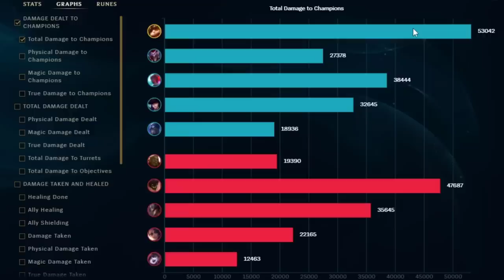THE GREATEST TEEMO BUILD (ON-HIT)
THIS IS THE GREATEST TEEMO BUILD IN HISTORY OF TOP LANE. THE ON HIT TEEMO IS THE STRONGEST, ONESHOTS, MAXIMUM ATTACK SPEED. YOU GET EVERYTHING WITH THIS BUILD. GG RIOT. PLEASE NERF ON-HIT TEEMO TOP.

1 like= 1 challenger xd